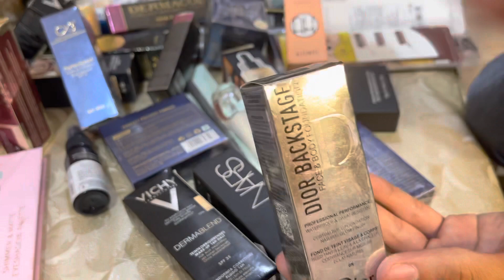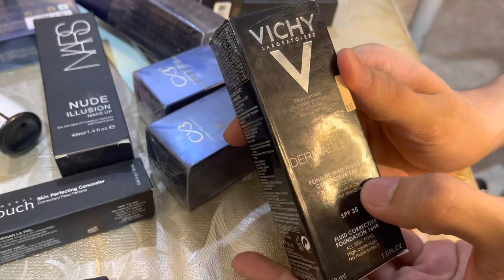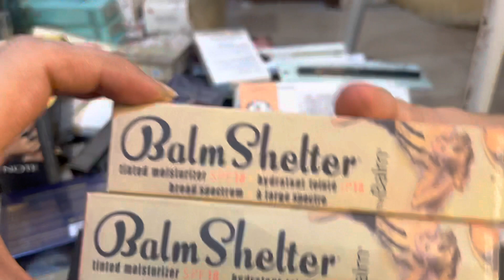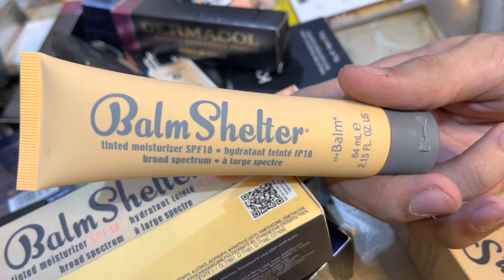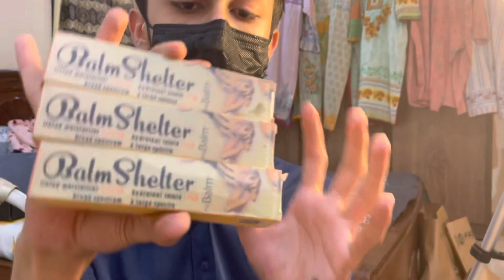BEST FOUNDATION FOR All type of SKins || Branded make up|| Review with Beauty Expert